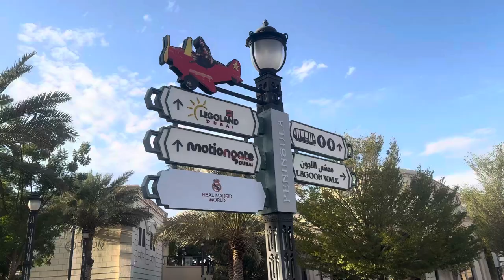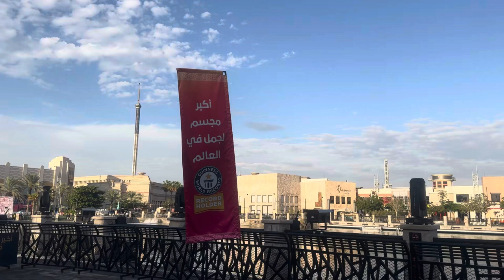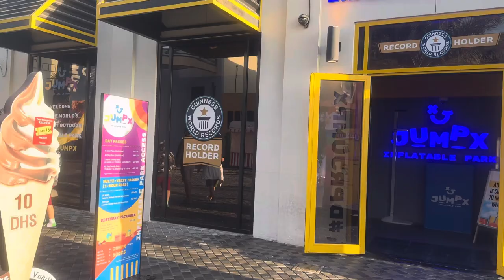Dubai Riverland | Mini Europe in Dubai | Rainy Day in Dubai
dubai top things to do in dubai
where to go in dubai
mini europe
mini europe in dubai
restaurants in dubai
dubai vlog,dubai attractions
activities in dubai
must try food in dubai
two camels mating in the middle of a motorway in dubai
dubai travel
dubai marina
most extreme in the world
dubai rain day
dubai song
dubai real estate
dubai creek harbour
dubai in winter
dubai vlogs
dubai airport
dubai desert safari
dubai skydiving